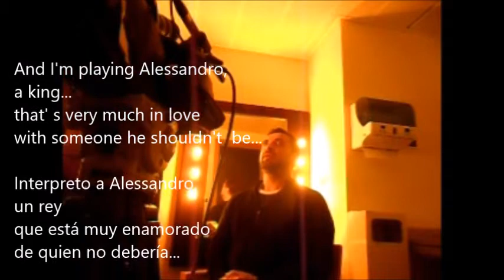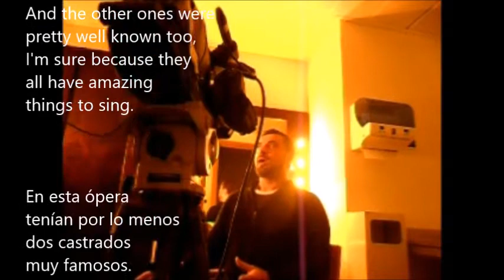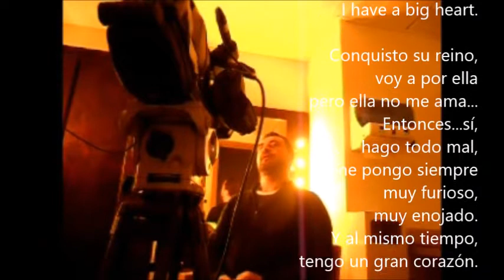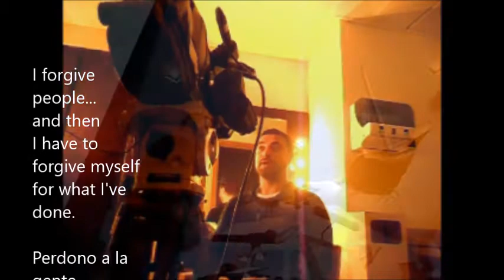Martin Oro countertenor Alessandro A.M.Mazzoni "Antigono" Live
Martin Oro, countertenor  LIVE
Alessandro
Antonio Maria Mazzoni (1717 – 1785) "Antigono"

Enrico Onofri, conductor
Divino Sospiro
Cultural Center  Belém
Lisboa